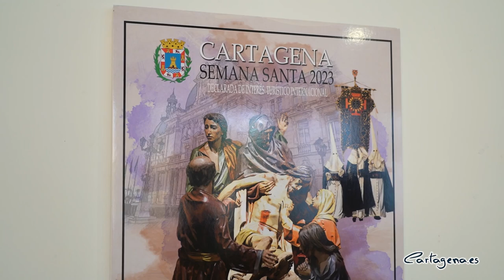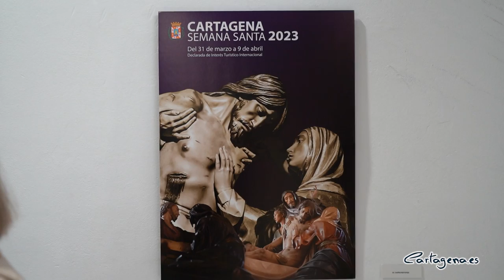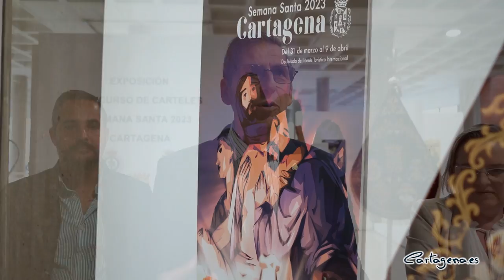El fotógrafo Moisés Ruiz, autor del cartel de la Semana Santa de Cartagena 2023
El fotógrafo Moisés Ruiz (Cartagena,1953) es el autor del cartel de la Semana Santa de Cartagena 2023. El jurado reunido esta mañana en el Centro Cultural Ramón Alonso Luzzy ha elegido el trabajo del fotógrafo cartagenero, entre los 14 carteles presentados. Este año el tema era El Santo Enterramiento, conjunto escultórico que procesiona en la noche del Viernes Santo de la Real e Ilustre Cofradía de Nuestro Padre Jesús Nazareno (Cofradía Marraja). El premio está dotado con 1.500 euros.

En jurado se ha reunido en la mañana del lunes 14 de noviembre, para la elección del cartel de Semana Santa 2023 en el Centro Cultural Ramón Alonso Luzzy donde están expuestos los carteles que se han presentado. Una vez abierta la plica, el autor ganador ha sido Moisés Ruiz Cantero y el lema de su obra: Cartel 23.1 Los carteles permanecerán expuestos hasta el día 25 de noviembre y después tendrán 10 días naturales para poder retirarlos en la Concejalía de Cultura de 09:00 a 13:00 horas.

El jurado ha estado compuesto por el concejal del área de Cultura, David Martínez Noguera, la concejala delegada de Turismo y Empresa, Cristina Pérez Carrasco, la directora de Cultura, Fulgencia Plazas, la presidenta de la Junta de Cofradías, M.ª. Encarnación García Boj, el hermano mayor de la Cofradía Marraja, Francisco Pagán, el presidente de la Agrupación del Santo Enterramiento, Joaquín Torres Saura y varios hermanos de la Cofradía Marraja a quien se dedica el cartel del próximo año.

En el concurso que ha elegido el cartel ganador, ha podido participar cualquier persona mayor de edad, independientemente de su residencia y nacionalidad. Se han podido presentar un número ilimitado de trabajos y se ha podido utilizar cualquier técnica artística tanto fotografía, como pintura o cualquier otra disciplina de expresión gráfica. Tampoco han existido límites en el uso de colores o métodos, a excepción de los colores fluorescentes.

La disposición del trabajo ha sido libre, mientras que sí estaba fijado el tamaño, los carteles debían ser para piezas de 50x70cm, debiendo mantenerse la proporción de la obra respecto a estas dimensiones en el formato electrónico. Los originales, sin firma ni seudónimo, llevaban un lema o título escrito al dorso e iban debidamente envueltos en el momento de su presentación. El plazo de admisión de obras finalizo el 25 de septiembre.